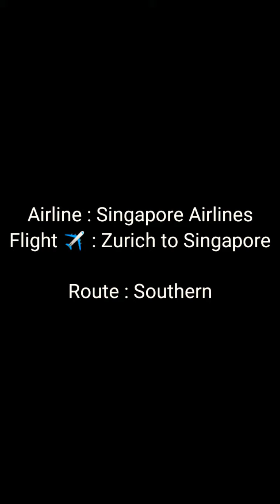Switzerland to Singapore | Airlines Route Map | Zurich to Singapore | Flight